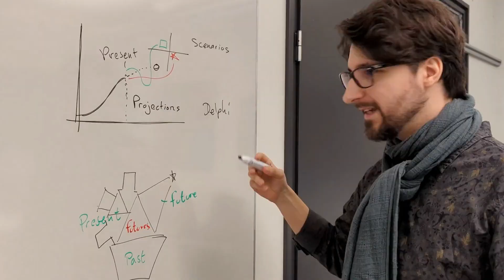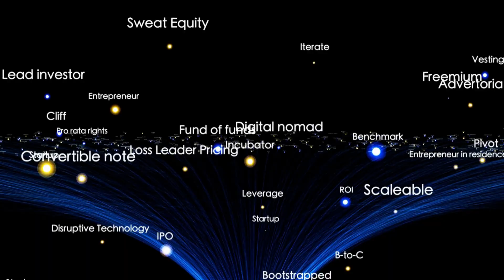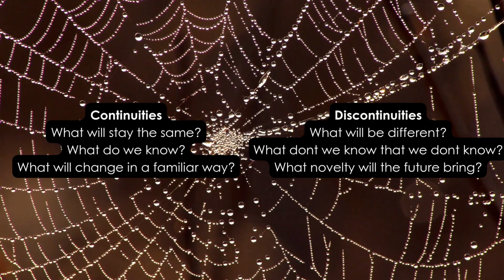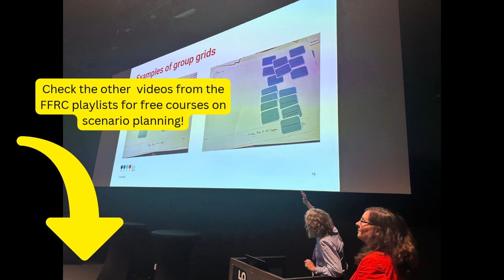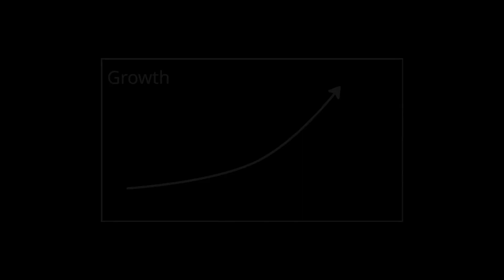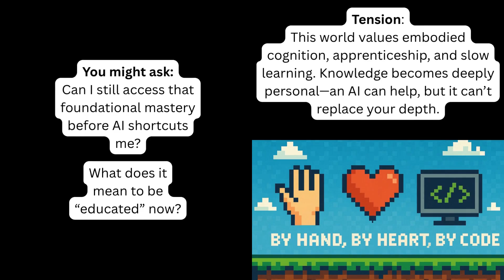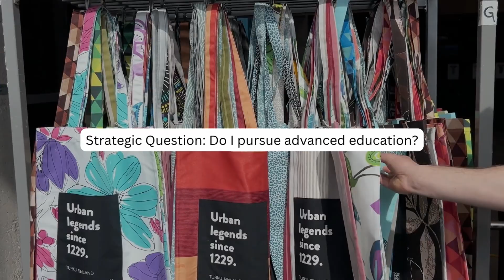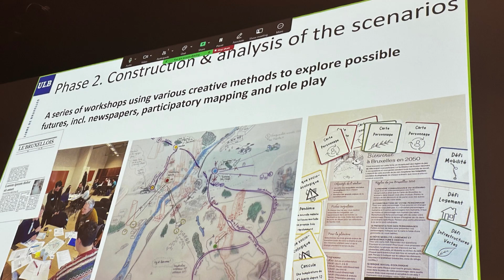EU Foresight and Futures Research Methods Toolkit 06 (Participatory Scenarios)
This video "Alternative Futures - Exploring Structured Uncertainties through Scenario Thinking" introduces a futures and foresight participatory research method in accessible language. This video is available for use in workshops and educational settings. To find out more about Jim Dator's scenario archetypes, the Shell scenarios, other scenario planning methods, you can read this article by Alex Fergnani

 The video was funded by the European Union.